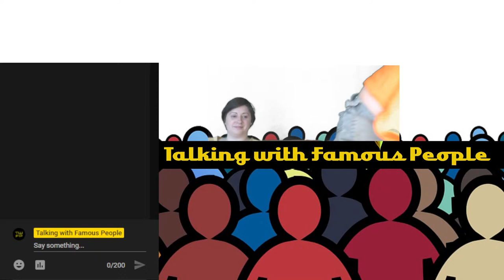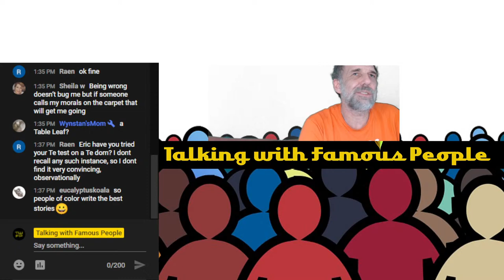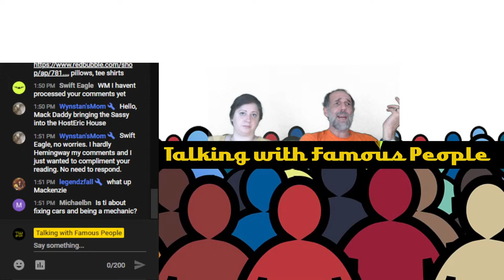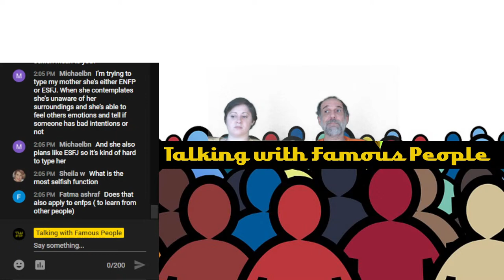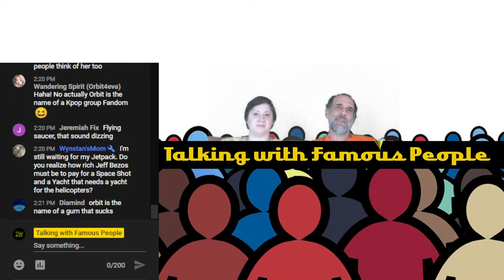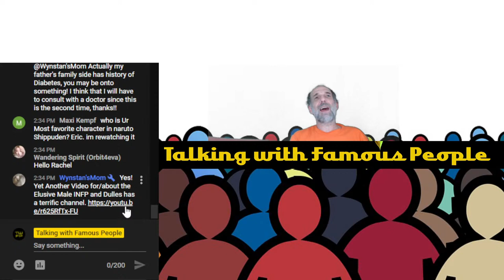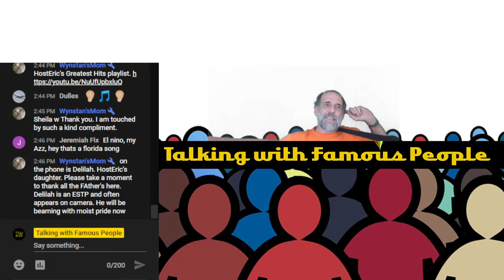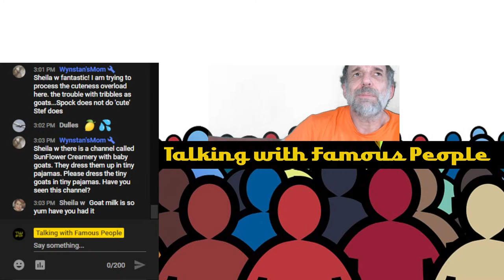How to Type People (How to Interpret Data)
Today's livestream is about how to type people, and what conclusions ought one draw from what kinds of data.